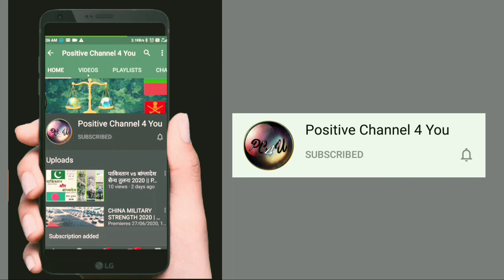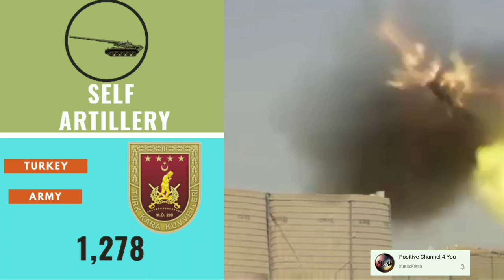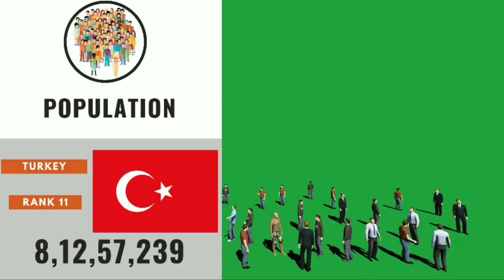TURKEY Deadliest Military Power Latest | Armed Forces | Air Force | Army | Navy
JAI MAHAKAL
The Turkish Armed Forces (TAF; Turkish: Türk Silahlı Kuvvetleri, TSK) are the military forces of the Republic of Turkey. Turkish Armed Forces consist of the General Staff, the Land Forces, the Naval Forces and the Air Forces. The current Chief of the General staff is General Yaşar Güler. The Chief of the General Staff is the Commander of the Armed Forces. In wartime, the Chief of the General Staff acts as the Commander-in-Chief on behalf of the President, who represents the Supreme Military Command of the TAF on behalf of the Grand National Assembly of Turkey. Coordinating the military relations of the TAF with other NATO member states and friendly states is the responsibility of the General Staff.

The Turkish Armed Forces is the second largest standing military force in NATO, after the U.S. Armed Forces, with an estimated strength in 2015 of 639,551 military, civilian and paramilitary personnel. Modern equipment of the Turkish Land Forces. Totals in these tables do not necessary accurately reflect combat attrition sustained during the ongoing Syrian-Turkish clashes and Kurdish–Turkish conflict.

nagorno karabakh conflict in hindi
nagorno karabakh
nagorno karabakh conflict
nagorno karabakh conflict explained
turkey military power
turkey military
turkey military strength
turkey military strength 2020
turkey air force
turkey army
turkey navy
turkey military comparison
turkish air force
turkish army
turkish navy
turkish military
turkish army comprasion